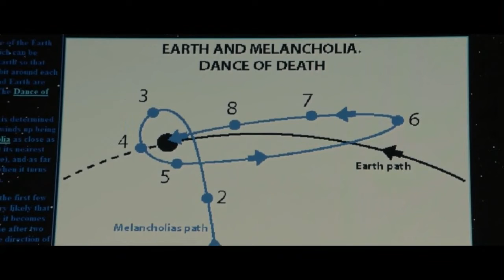Earth and Melancholia. Dance of Death - Learning About Planets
This is a very brief overview of a movie, called Melancholia. It can be used in a science class to teach about outer space.

A new planet suddenly comes from space and approaches Earth.

Melancholia, end of the world, apocalypses, catastrophe.